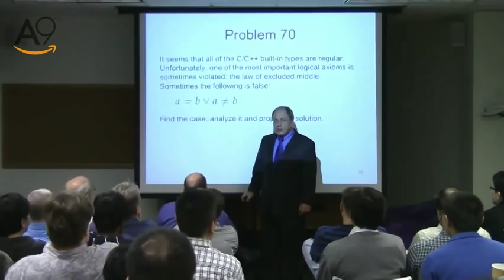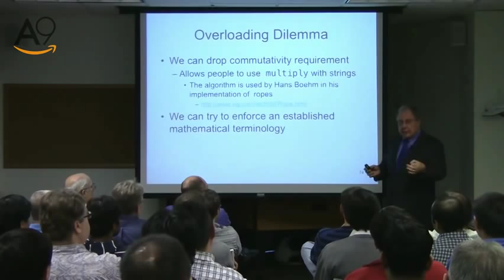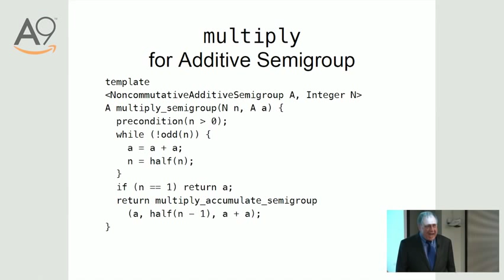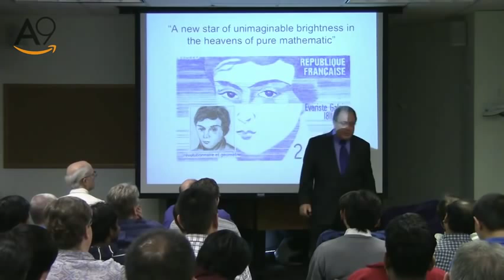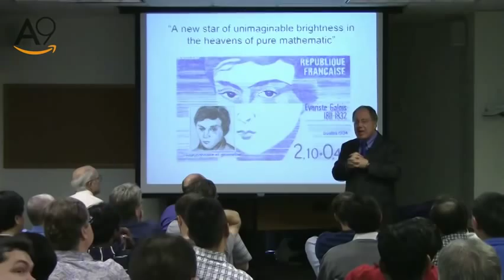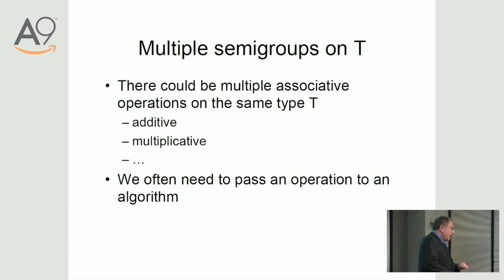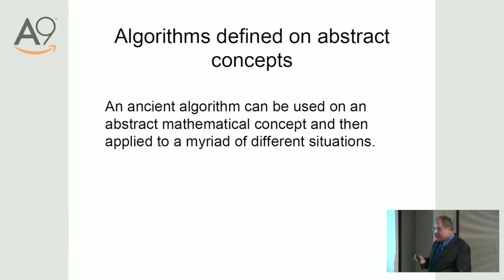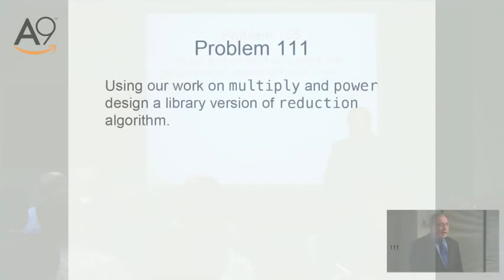Spoils of the Egyptians: Lecture 2 Part 2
First Journey: Spoils of the Egyptians

The origins of the binary exponentiation algorithm and its use in different contexts, e.g. cryptography, linear recurrences, shortest path problems. The concept of semigroup and the family of related algorithms it determines; the mathematics underlying the parallel map-reduce technique.